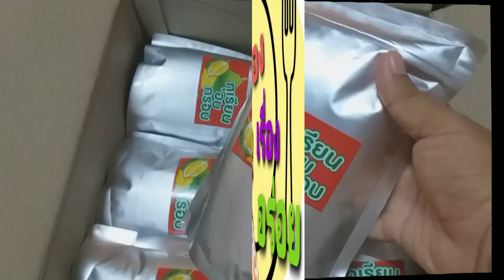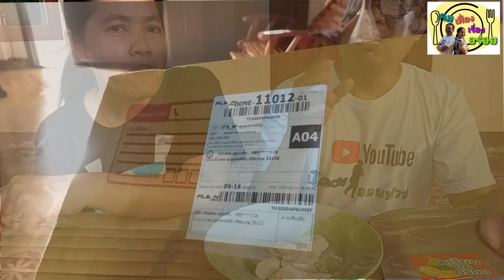คมเฟื่องเรื่องอร่อย ชิมทุเรียนอบแห้ง หมอนทอง 100 % รสชาติเป็นไง?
ทุเรียนอบกรอบ ทุเรียนอบแห้ง ทุเรียนหมอนทองอบแห้ง ผู้จำหน่ายตามเพจนี้นะครับ